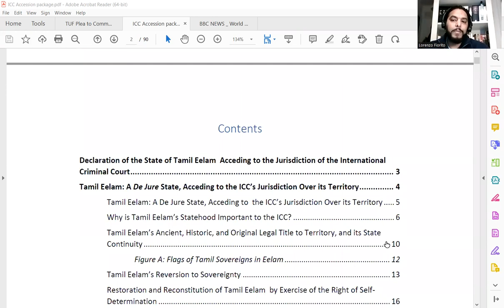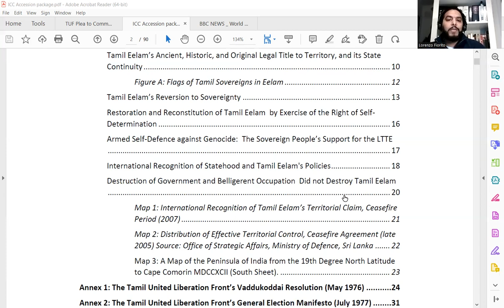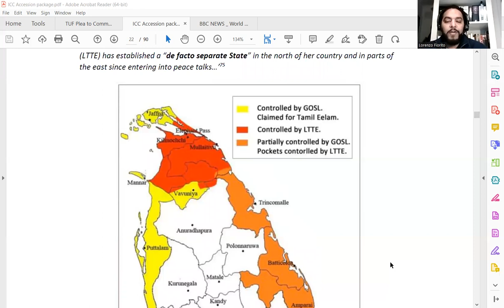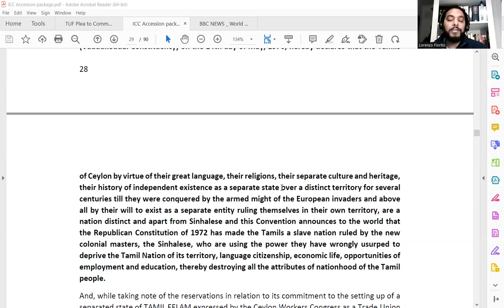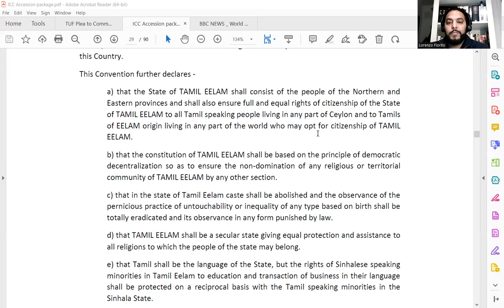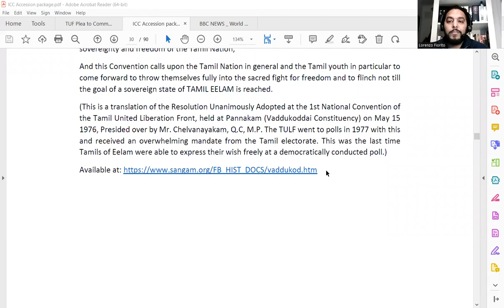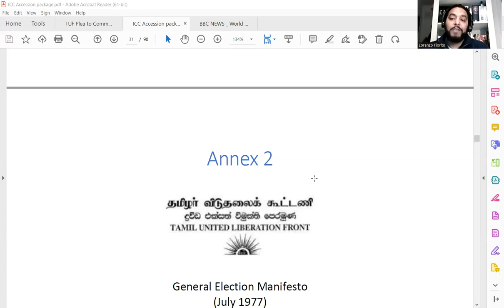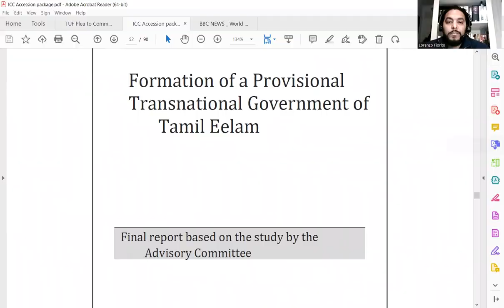Tamil Eelam’s Accession to the Jurisdiction of the International Criminal Court by Tamileelam Gov.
Tamil Eelam’s Accession to the Jurisdiction of the International Criminal Court by Tamileelam Government (TGTE)